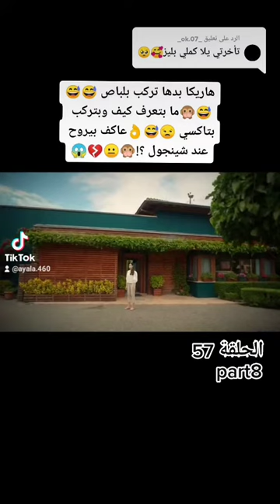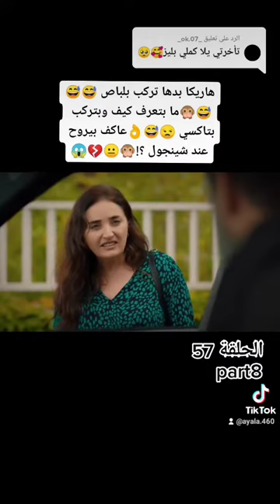مسلسل اخواتي الحلقة 57 كاملة مدبلجة للعربية مشاهدة ممتعة